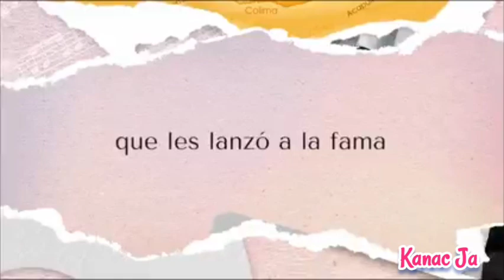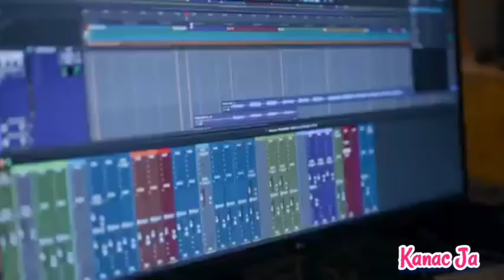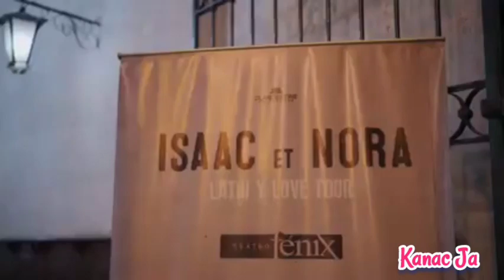Isaac y Nora ❤️ 💙 Video Familiar